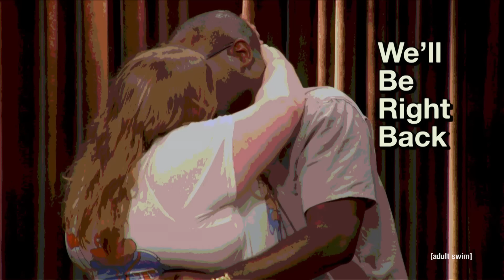Ryan Kwanten | The Eric Andre Show | Adult Swim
Ask yourself: Is this really any more batshit than an average episode of True Blood?

About The Eric Andre Show:
The Eric André Show is Adult Swim's highest budget late night talk show. That budget is mostly spent on new sets and Eric André's copious legal fees from his avant-garde street pranks. Aside from pranks, André and cohost Hannibal Buress interview all of your favorite celebrities from yesteryear. Check out every episode of The Eric André Show now on AdultSwim.com.